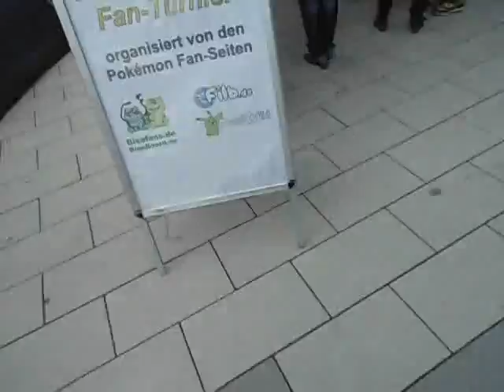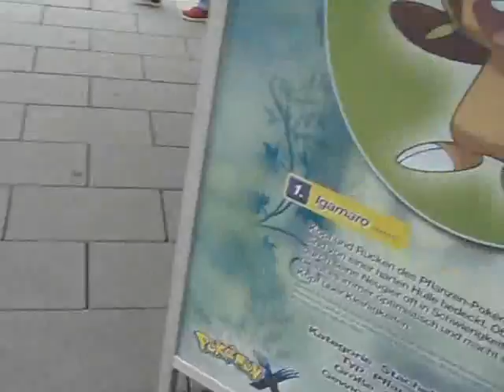Mein Pokemon Day München 2013 Report xD!!!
Jop war genial!!! X und Y ich komme (;